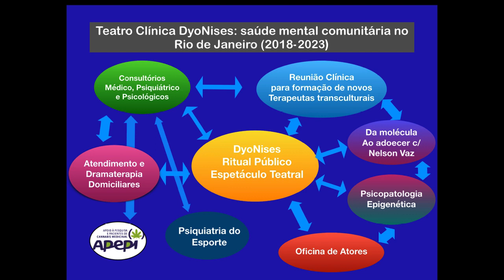A clinica é soberana 1: ancestrais e visao geral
A clínica é soberana: teatro clínica dyonises, início ano VI
primeiro vídeo curto apresentando a visão geral do projeto executada nos últimos 5 anos de prática médica transcultural no Rio de Janeiro.